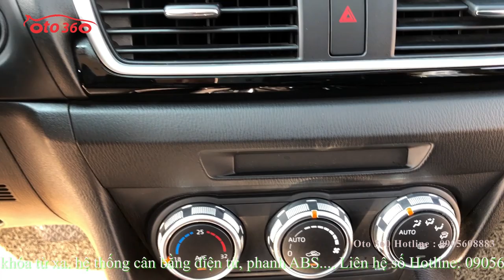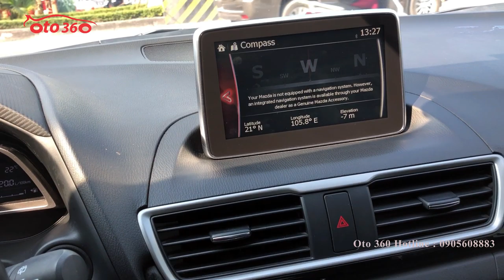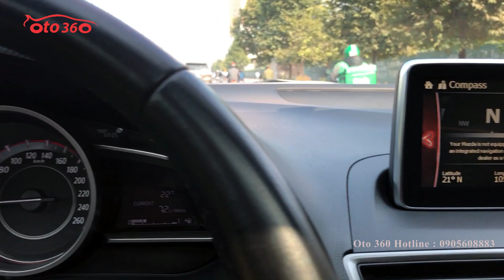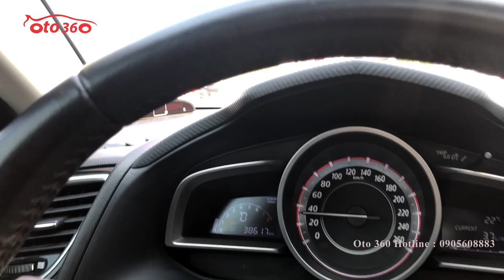Chỉ 200 Tr sở hữu ngay Mazda 3 sản xuất 2016 biển Hà Nội cực chất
Bán xe Mazda 3 bản Hatchback trắng Ngọc trai, chạy hơn 3 vạn km, tên tư nhân, biển Hà Nội.
Xe được trang bị nhiều tiện ích và công nghệ mới, hiện đại như: khóa thông minh khởi động bằng nút Stas/stop, cửa sổ trời, điều hòa tự động, màn hình trung tâm cảm ứng tích hợp camera lùi, đầu DVD, nội thất da, vô lăng bọc da tích hợp các phím điều khiển trên vô lăng, sang số thể sao trên vô lăng, đèn pha bi xenon, cảm biến đèn tự động, túi khí an toàn quanh xe, chủ xe đã độ lên mặt calang phong cách, gương gập điện tự động, lên xuống kính điều khiển bằng khóa từ xa. hệ thống cân bằng điện tử, phanh ABS.